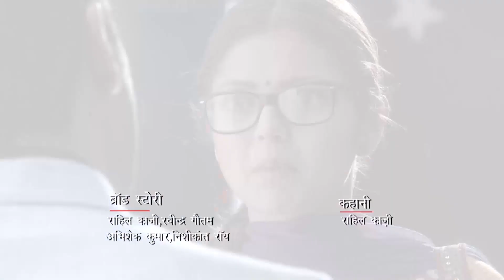Madhu'ya Dokunan Karşısında Raju'yu Bulur | Yalancı Bahar Hint Dizisi 237. Bölüm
Abhay'ın Madhu'ya vurduğunu gören Raju sinirlendi.

Deepali onu gizlice Sultan’a verir. Madhubula’nın özrünün RK tarafından kabul edilmemesine çok üzülen Bittoo ikilinin arasını düzeltemk için elinden geleni yapar. Gece gizlice Kundra malikânesine gelen Sultan, Radha’nın bayılması üzerine onu yatağına götürerek gözlerini açana kadar tedavi eder. Diğer yandan RK’nın film setini basan eli silahlı adamlar çekim ekibinin derhal oradan ayrılmasını ister. Gazetelerde babasına ait fotoğrafların yayınlandığını gören RK, bu işten Sultan’ın sorumlu olduğunu düşünmektedir. Olayın hızlıca Hindistan’ın en önemli gündemi haline gelmesine seyirci kalmak istemeyen RK, silahını alıp Sultan ile hesaplaşmaya gideceği sırada Radha, ona gerçekleri anlatır.